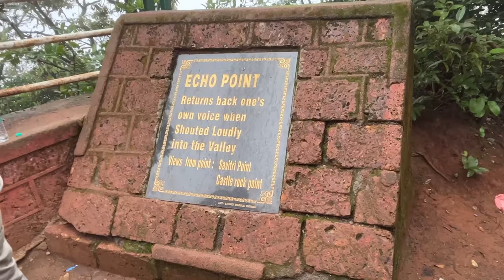Monsoon Sunday Ride/Loud Superbikes/Top Speed 205+